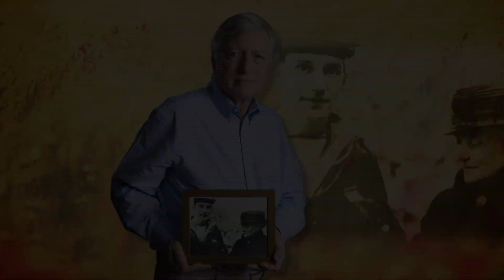Forever: In Flanders Field (Central Band Of The Royal British Legion)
An album of poetry and music to commemorate the Great War. Featuring British Prime Minister, David Cameron, Sean Bean, Stephen Fry, as well as descendants of recipients of the Victoria Cross in WW1, this is the only official album commemorating the Great War and features poems such as In Flanders Field, Dulce Et Decorum Est, The Soldier, Anthem for Doomed Youth and more.

Join us in commemorating World War One with Forever - The Official Album of the WWI Commemorations; an emotional album of poetry and music to stir your heart. For Valour, For Freedom, Forever.